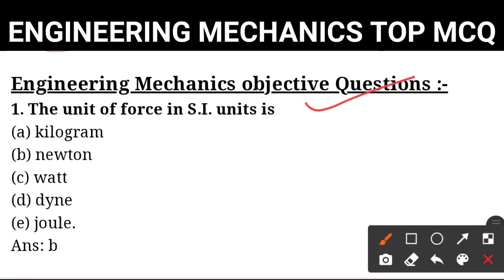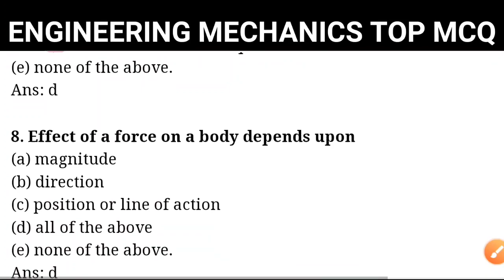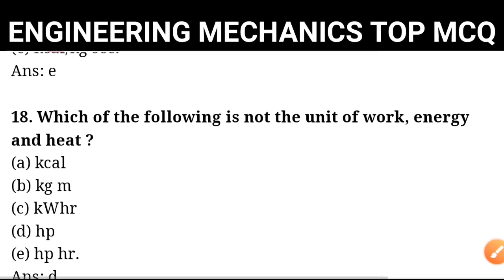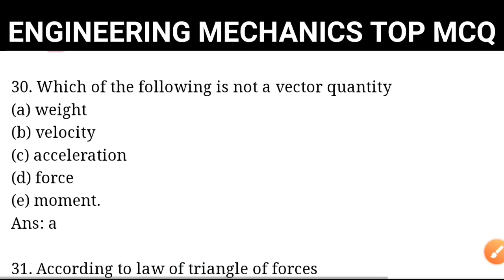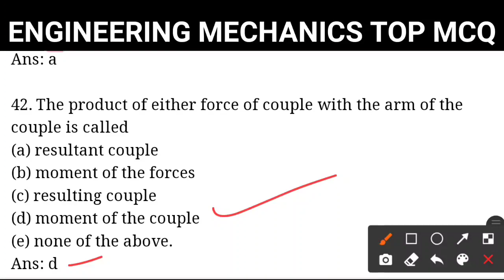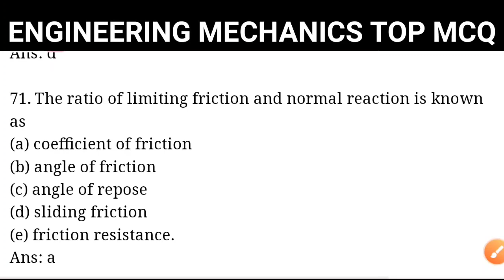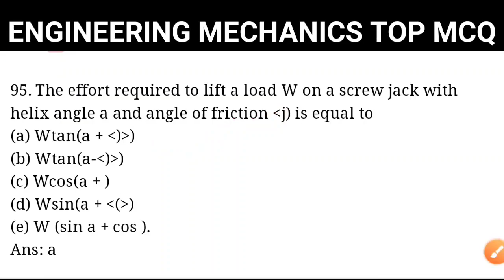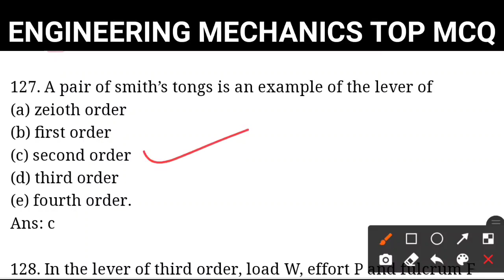Engineering Mechanics MCQ Question Answer Diploma SCTEVT Odisha । Diploma Engineering Mechanics MCQ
Engineering Mechanics MCQ Question Answer Diploma SCTEVT Odisha । Diploma Engineering Mechanics MCQ Interview question answer । Engineering Mechanics Short question । Engineering Mechanics Important question answer ।

ଜୟ ଜଗନ୍ନାଥ